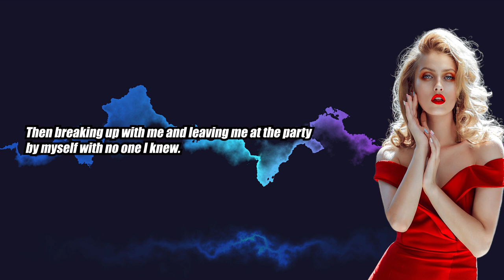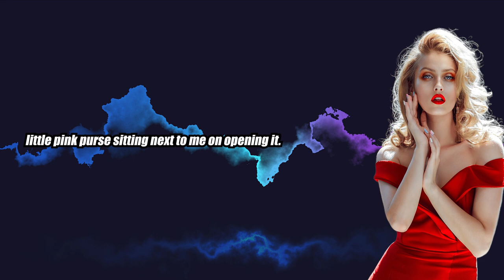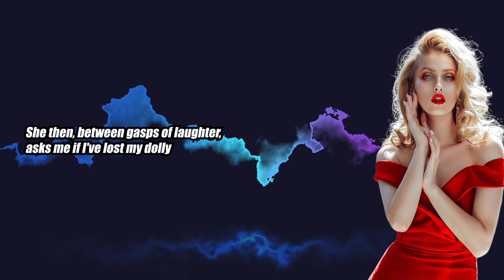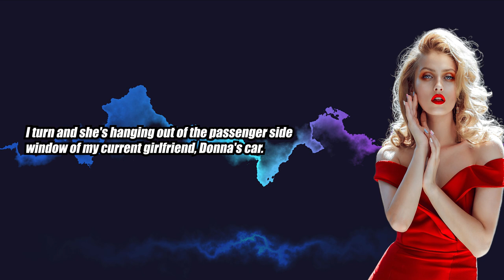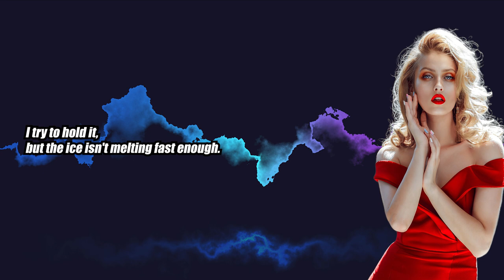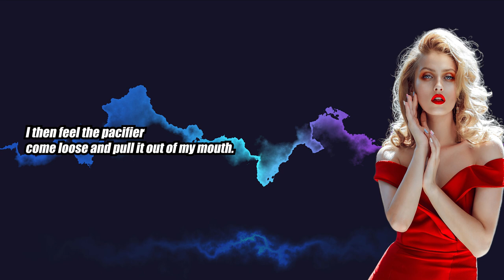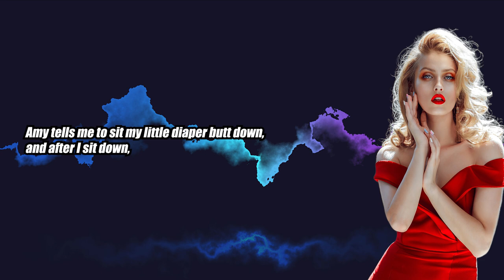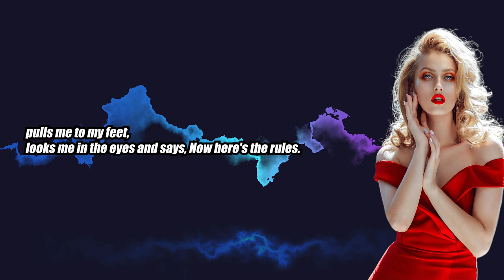This Guy's Sleepover Takes a Wild Turn! - Crossdressing Stories